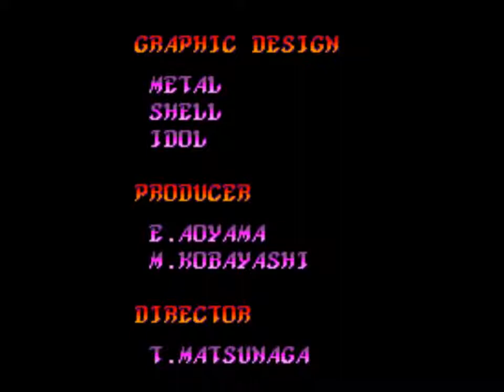Winds of Thunder (ウィンズ オブ サンダー) - Hard - 1CC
PC Engine CD